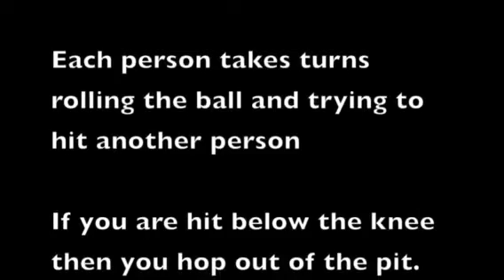Gaga Ball Pit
Hello everyone! This a tutorial on how to make the Gaga Ball Pit!! I hope you enjoyed!